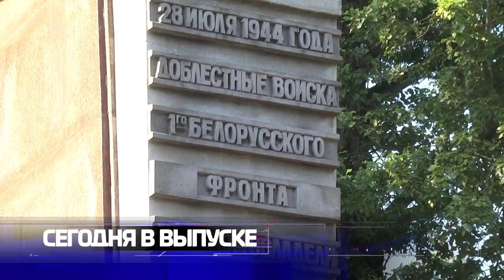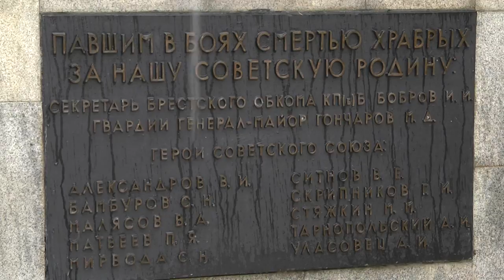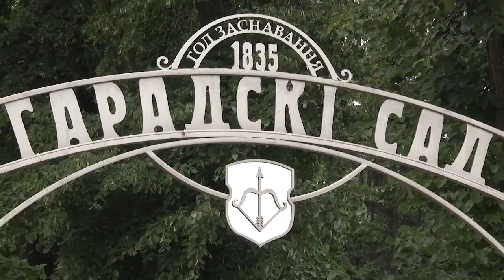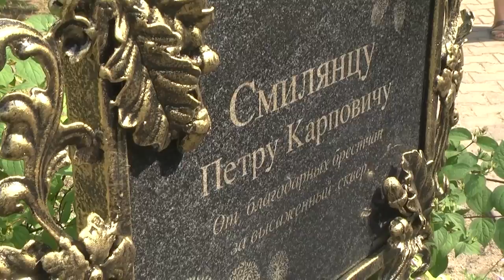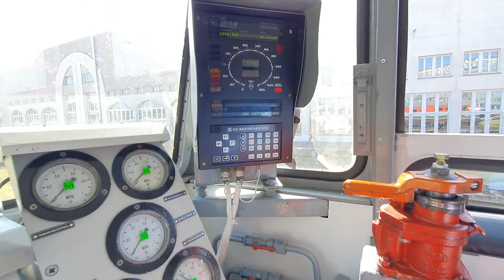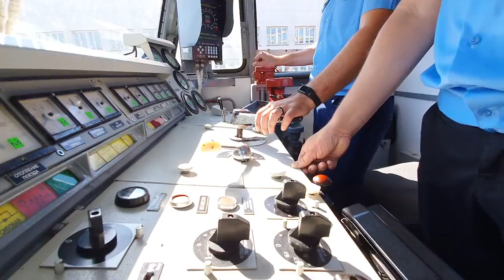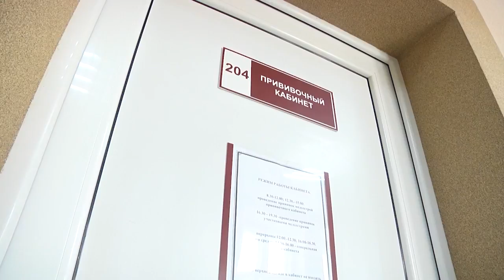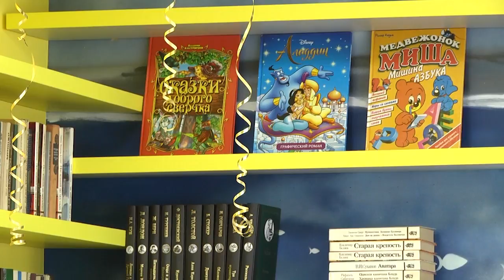2021-07-31 г. Брест. Итоги недели. Новости на Буг-ТВ.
День освобождения г. Бреста. Журналист И. Левчук. Оператор Э. Бакунович
Открытие новых объектов  в г. Бресте. Журналист И. Левчук. Оператор Э. Бакунович
День рождения в День освобождения г. Бреста: двойной праздник брестчанки Л. В. Крутиковой. Журналист Л. Осмолович. Оператор А.Воронин
День железнодорожника. Журналист Л. Лагодич. Оператор А.Щерба
Большой разговор: главный санитарный врач г. Бреста и Брестского р-на Г. Радченко о коронавирусе и вакцинации. Журналист А. Ноздрин-Плотницкая. Оператор Э. Бакунович
Открытие детской комнаты в Брестской областной детской больнице. Журналист А. Миневич. Оператор А. Щерба